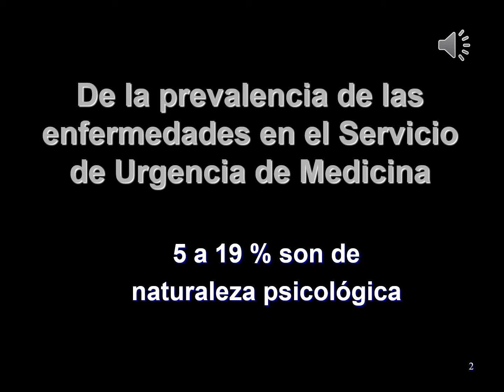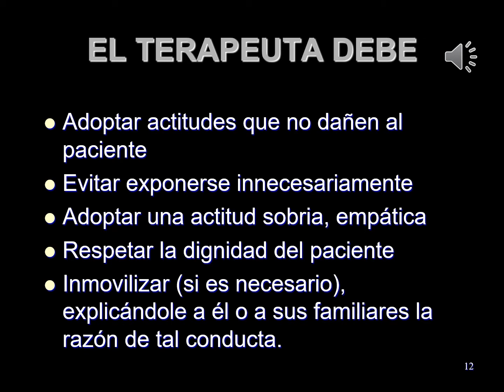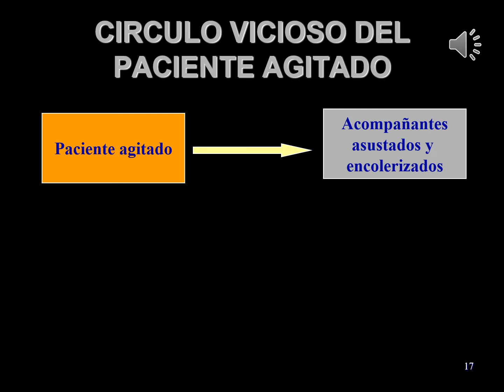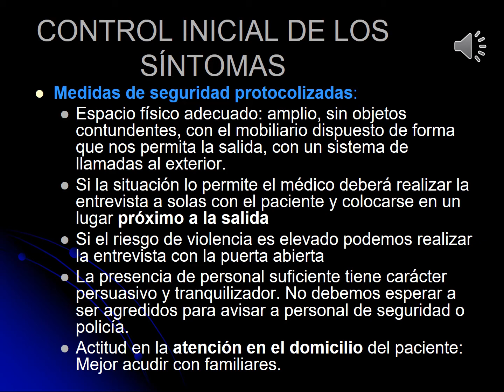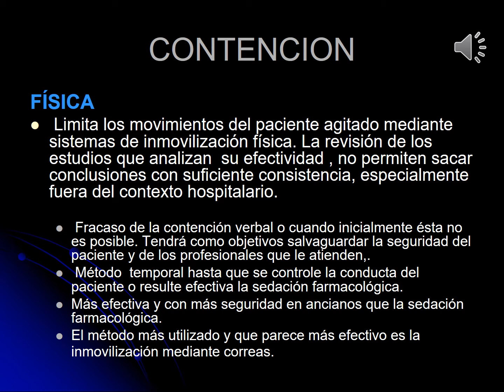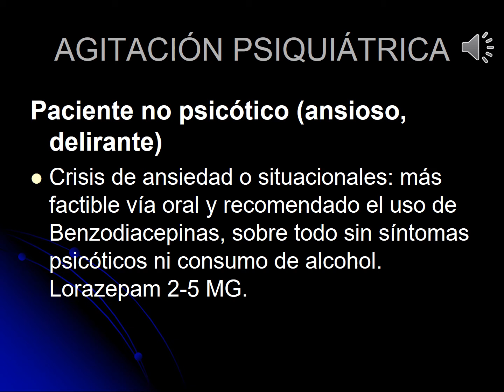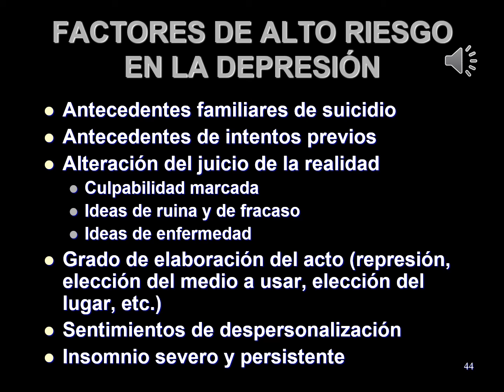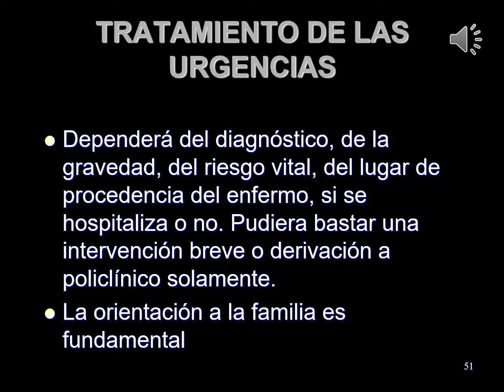Área Clínica Médica - 4º año: Emergencias en Salud Mental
Área Clínica Médica - 4º año (Ciclo Diagnóstico, Tratamiento y Recuperación)
Unidad Temática Nº 5
Seminario Disciplinar: Emergencias en Salud Mental - Dr. Néstor F. Berlanda (Cátedra de Psiquiatría Adultos)